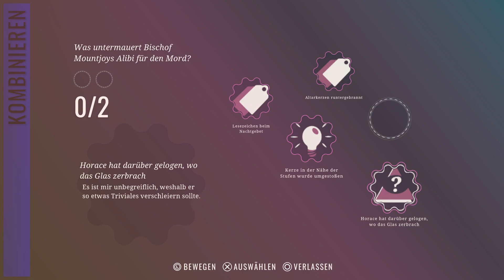Agatha Christie - Hercule Poirot: The London Case - Kapitel 5 - Die Intriege # 13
Hercule Poirot begibt sich in seinem brandneuen Abenteuer im Herzen Londons erneut auf Spurensuche
Löse Rätsel und finde Hinweise mit dem neuen Kombinatoriksystem - die exzellente Erzählung wird dich dabei bis zum Schluss begleiten und motiviere
Besuche bekannte Orte in London, während du als der berühmte Detektiv Hercule Poirot die Stadt erkundest, und erfahre, wie spannend die Arbeit eines Detektivs ist
Befrage im Rahmen deiner Ermittlungen Verdächtige und sammle Beweise, um des Rätsels Lösung herauszufinden
Sieh dich an neuen Schauplätzen nach Hinweisen um
Suche nach Beweisstücken und nimm sie in der Ego-Perspektive genauer unter die Lupe, um weitere Informationen zu erhalten
Entwickelt vom brillanten und mit dem BAFTA-Preis ausgezeichnete Studio Blazing Griffin